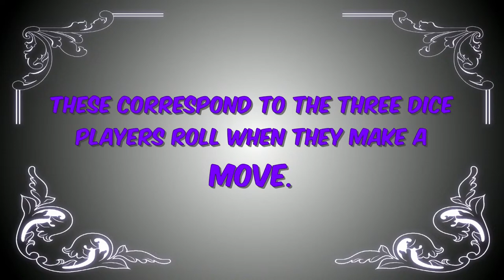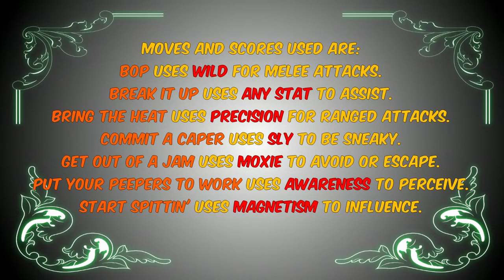EP5 S2 Zoo Mafia RPG: TTRPG Live Play Do Crime, Go Wild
Nerdarchy plays the Zoo Mafia Role-Playing Game that we are creating. In this campaign of Zoo Mafia Nerdarchist Ted will be our zookeeper. What happens in the zoo when the zookeepers aren't watching? They Go Wild and Do Crime. Zoo Mafia RPG is all about playing zoo animals that are trying to get made into a Mafia Family.
Trailer, Intro, Overlay, and Thumbnail by Steven Partridge
Author Robin Miller on Amazon as Megan R Miller